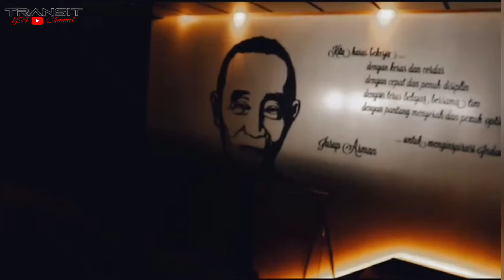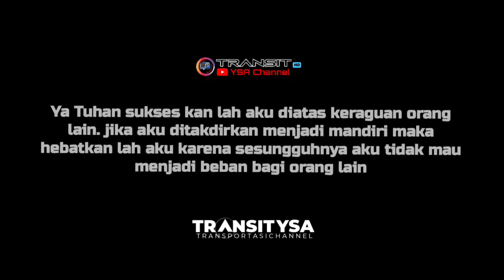Update Terbaru VOLVO B11R 450 HP AL-HIJRAH Tronton Sleeper suit combi .